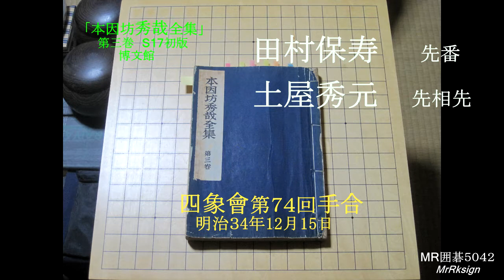田村保寿(先番) 土屋秀元(先相先) 四象會手合 MR囲碁5042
本因坊秀哉全集より

呉九段　岩本八段(白番)　呉対七八段棋戦